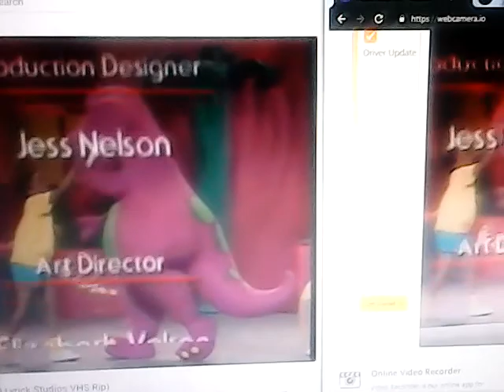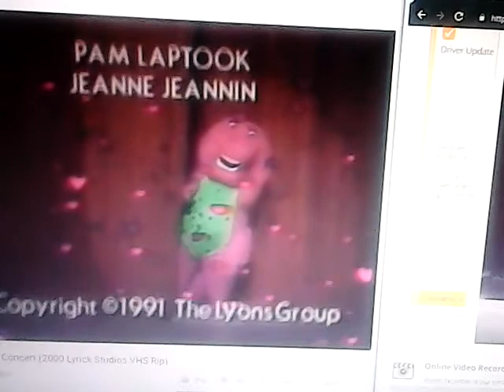barney sally the camel ending credits pitch 0